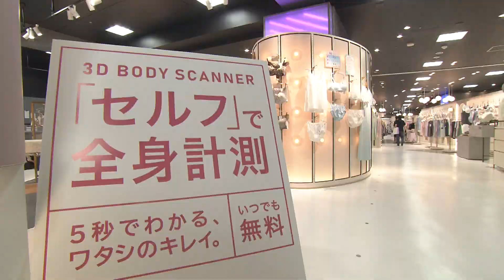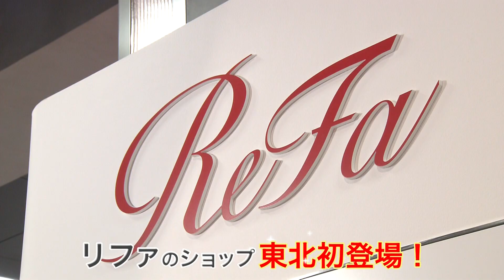やまヤギの何コレ？コレクション（6/4）藤崎本館2階がリニューアル！新フロア「リ・プレイス」を紹介するメー☆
藤崎本館2階にできた
新フロア「リ・プレイス」に行ってきたメ～♪
いろんなサービスがあって
お買い物を五感で楽しめちゃう！
美容グッズや季節のイベントも充実☆
新しい体験をしに、ぜひ行ってみてメッ！